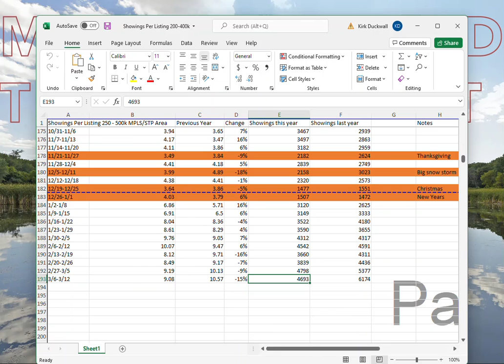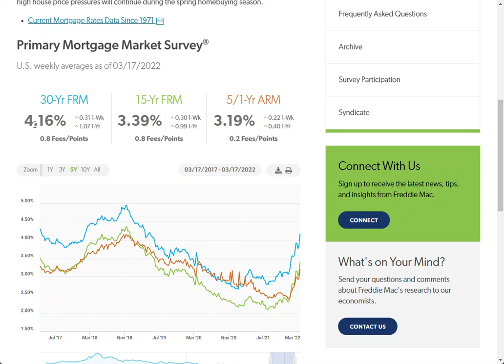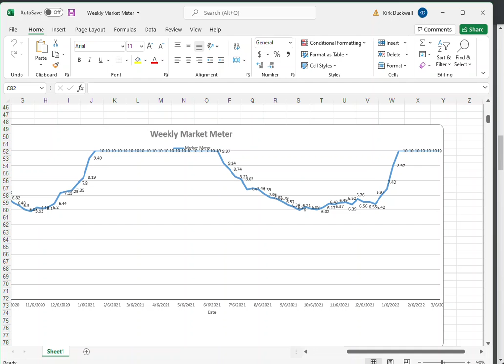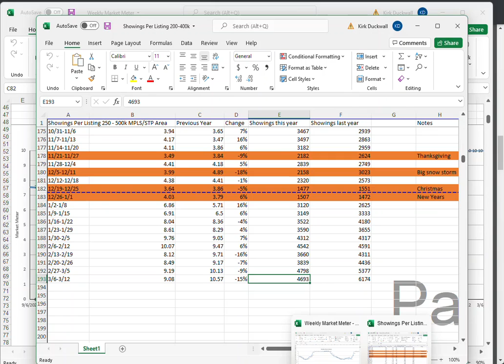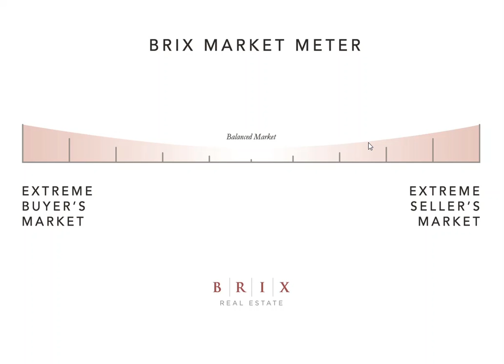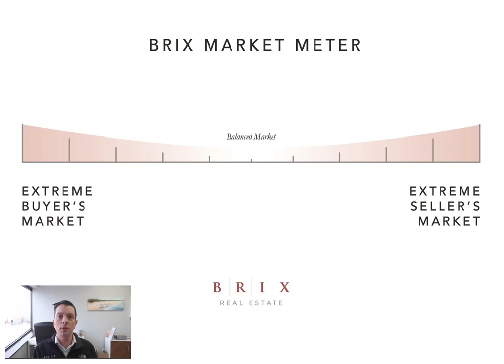Mastermind the Market 3.17.2022: Sellers need to keep an eye on this!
Real estate stats for the Twin Cities area.

Want to know how to save thousands of dollars on your next home purchase? Download our free book, The Smart Home Buyer,

Our Tech Gear:
Edits using Adobe Premiere Pro